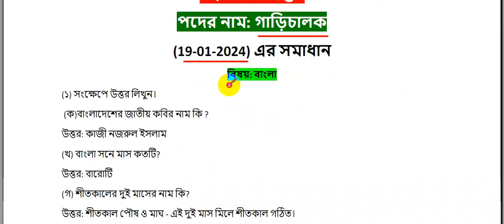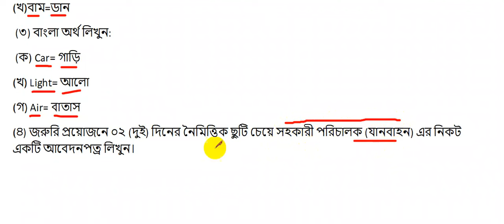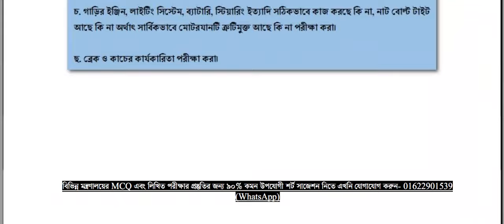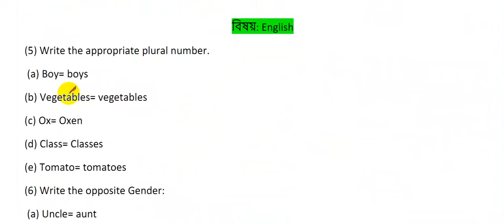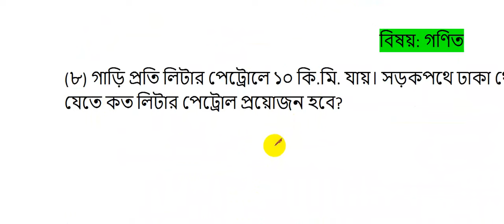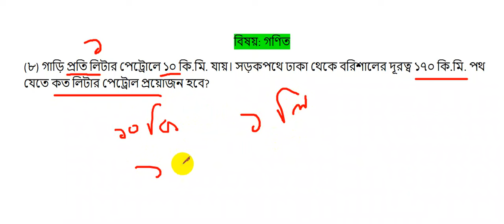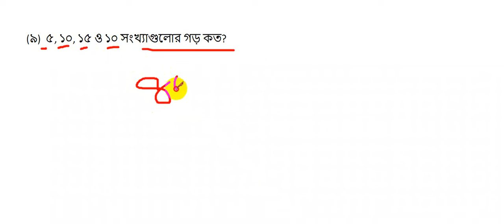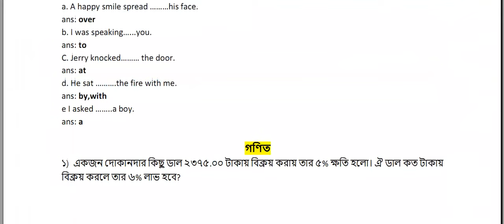গাড়ি চালক পদের প্রশ্ন সমাধান || মৎস্য অধিদপ্তর || Driver question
৯০% কমন 🔥উপযোগী শর্ট সাজেশনের জন্য
                         যোগাযোগ করুন...
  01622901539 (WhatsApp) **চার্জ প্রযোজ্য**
 🔥 চাকরীর সকল আপডেট দেখবেন এই গ্রুফে